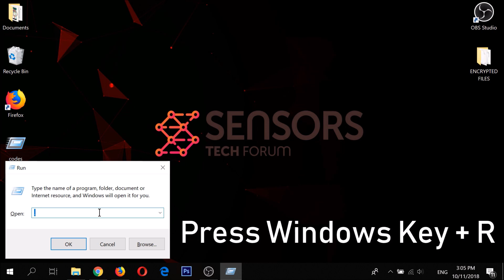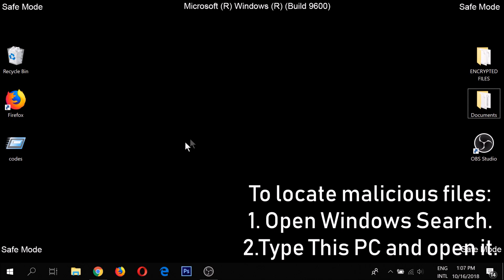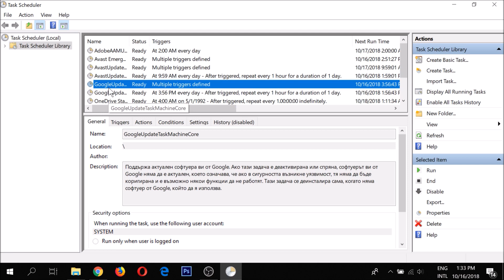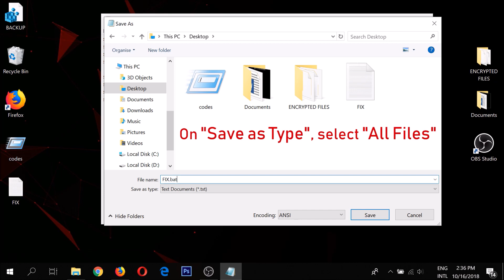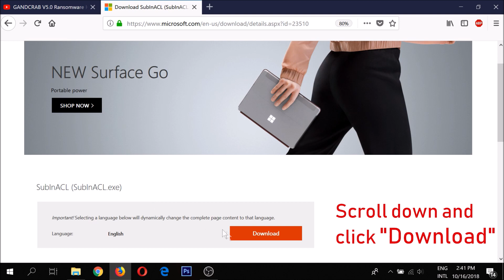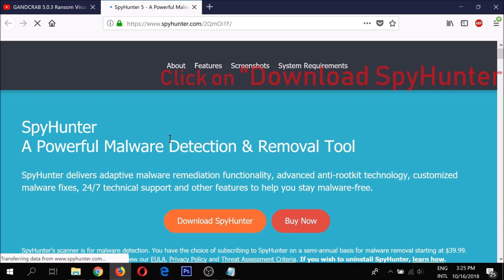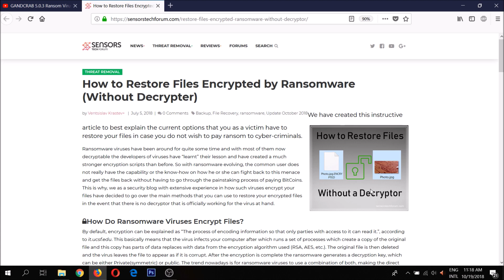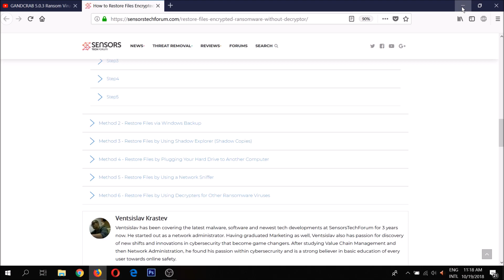.stun Dharma Virus - Remove + Restore Files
More information, file recovery methods and removal steps for Dharma ransomware using .stun extension:

***AUTOMATIC REMOVAL***

***MANUAL REMOVAL***

***FILES DECRYPTION***